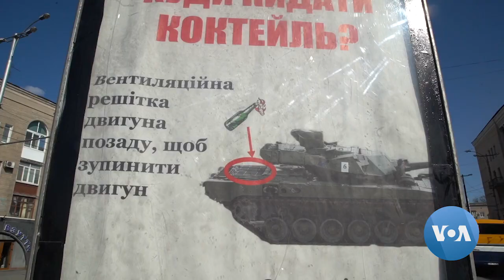'Farming in Ukraine is Like Playing Russian Roulette'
Vast swaths of farmland in Ukraine are now occupied by Russian troops and that is contributing to a food crisis in countries around the world. Ukrainian farmers say working in their fields now is "like playing Russian roulette," and as a result the United Nations says countries relying on those crops face possible starvation. VOA's Heather Murdock has this report from Zaporizhzhya Oblast in Ukraine. Videographer: Yan Boechat